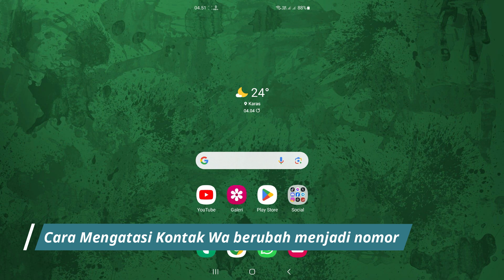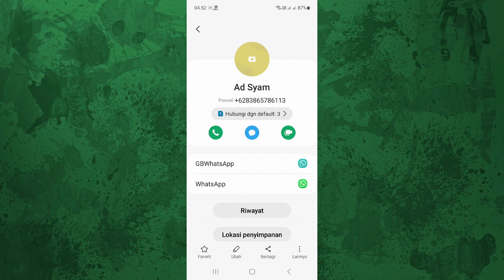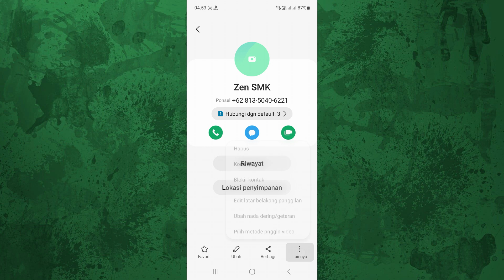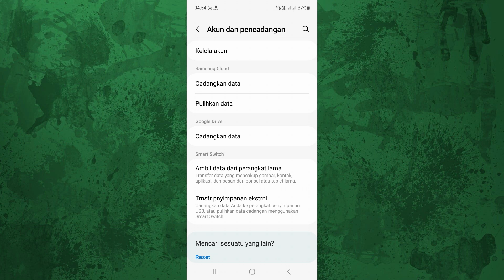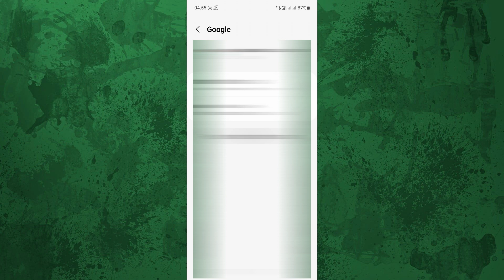Cara Mengatasi Kontak WA berubah menjadi Nomor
WhatsApp merupakan salah satu aplikasi chatting yang cukup banyak digunakan untuk saat ini. Di WhatsApp sendiri kita bisa menggunakannya untuk berkomunikasi dengan sanak saudara dan juga teman kita. Namun ada kalanya semua kontak WhatsApp malah berubah menjadi nomor saja. Nah buat teman-teman yang mengalami masalah ini, di video ini saya akan bagikan cara mengatasi kontak WhatsApp yang berubah menjadi nomor saja.